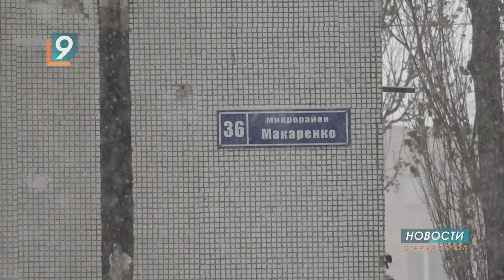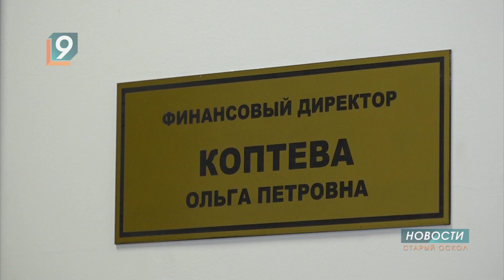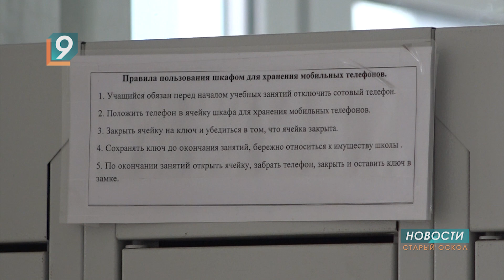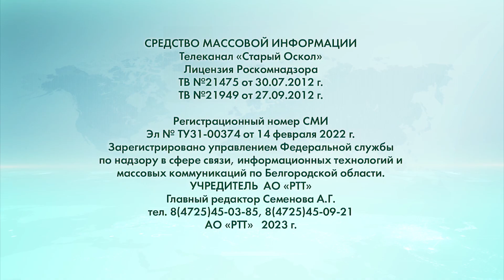Новости Старого Оскола от 21 ноября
Сегодня в выпуске:
- Похитил, побрил налысо, надругался: 20-летний староосколец двое суток мучил 16-летнюю девушку.
- Банк России предупреждает о новой мошеннической схеме: злоумышленники маскируются под сотрудников регулятора.
- В рубрике «Депутатский округ» продолжаем рассказывать о народных избранниках. Сегодня свою территорию представит Ольга Коптева.
- 21 ноября - Всемирный день телевидения. Узнали у старооскольцев, какое место в их жизни занимает ТВ?
- Госдума в первом чтении приняла закон о запрете мобильных телефонов в школах. Но для нашего региона здесь нет никакого новшества.